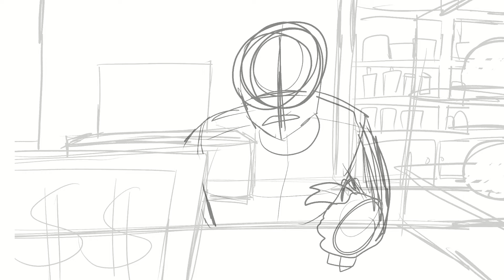Have a good day son, Have a good day sir. (The Garden Fan Animation WIP)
Working customer service SUCKS. UNIONIZE ALL THE STARBUCKS!
Song is Have A Good Day Sir by The Garden